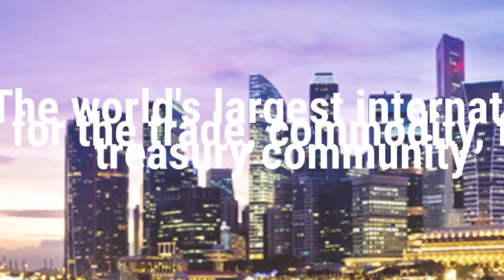GTR Asia 2019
GTR Asia 2019 (formerly known as Asia Trade & Treasury Week) will return to Singapore September 3-4, 2019. Recognised as the world’s largest international gathering for the trade, commodity, fintech and treasury community, GTR’s annual event in Singapore last year welcomed a record-breaking total of over 1,100 industry participants from local and international banks to multinational corporations and SMEs, independent financiers, commodity brokers and traders, insurers and risk managers, lawyers, consultants, ECAs and multilaterals and more!